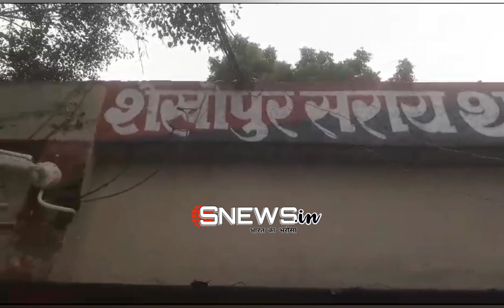गजब है बिहार, पेट्रोल की जगह निकली शराब